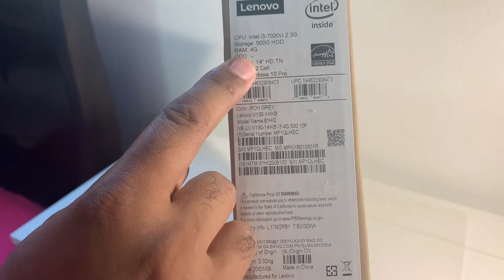Características y consejos de mi laptop República Digital.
Algunas caracteristicas que debemos tener para el buen uso de la laptop de República Digital alargando el tiempo de vida útil a nuestro equipo. Tambien de como conseguir los caracteres especiales (@#) al inicio de utilizar este dipositivo para el trabajo docente.